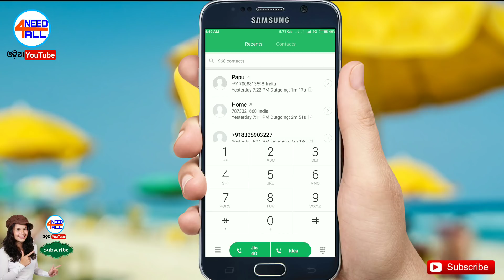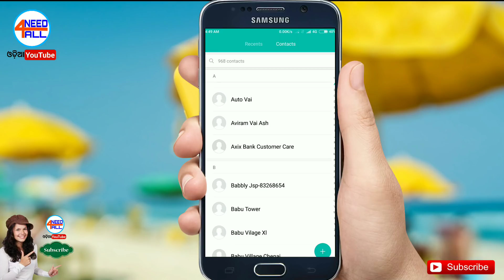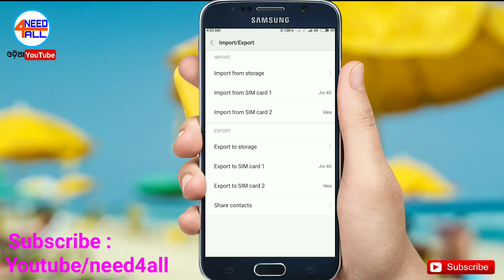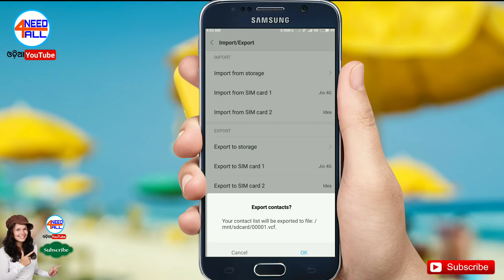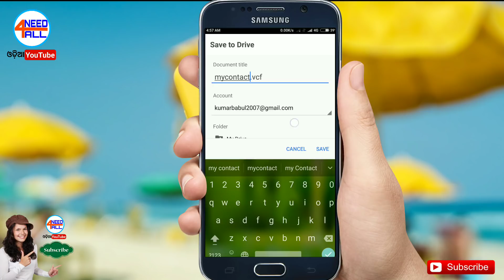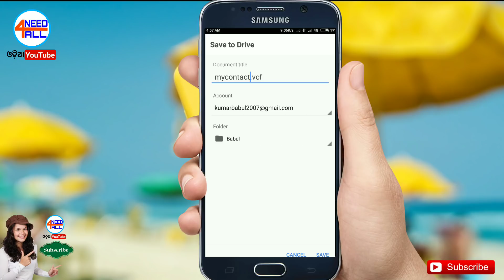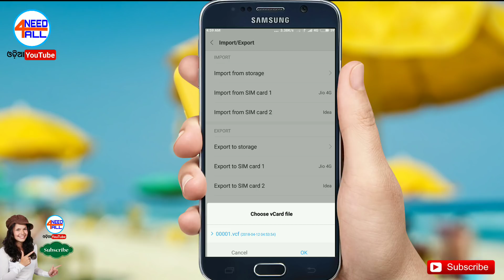How to Save All Contact in Google Drive ll Need4all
How to Save All Contact in Google Drive, now contact are most important in day to day life.The contact list in our mobile has become very important in our life, so how do we save the contact so that we can get deleted whenever we want to recover.google drive is best way to Save contact safely and longer.this video you will see how to Save contact in Google Drive

ଫୁଲ Youtube Tutorial ଦେଖିବା ପାଇଁ କ୍ଲିକ କରନ୍ତୁ

ନୂଆ youtube ଚ୍ୟାନେଲ କେମିତି ତିଆରି କରାଯାଏ

My use mic for record voice
My use mobile for video recording
My second mobile for video recording

ଓଡ଼ିଆ ରେ ସବୁ ଖବର୍ ର ଅପଡେଟ ପାଇବା ପାଇଁ ଆମ
ଚ୍ଯାନଲ କୁ ସବ୍ସକ୍ରାଇବ କରନ୍ତୁ

need4all7bk
thank u
3585

Thanks
 Need4all